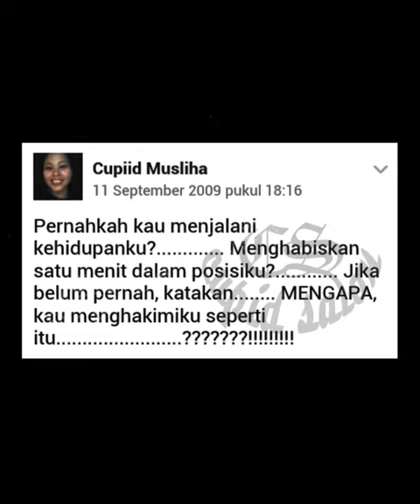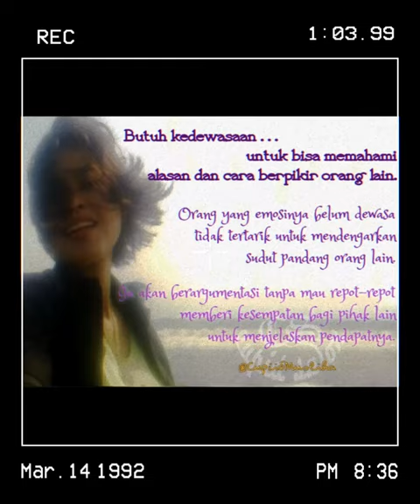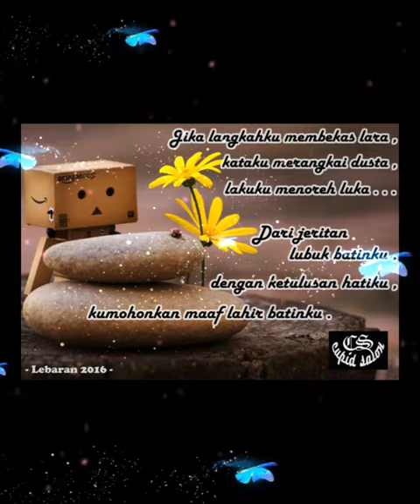quotes 02 Salon Cupid @cupiidmusliha_cupidsalon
Song title :
"Layang-layang"